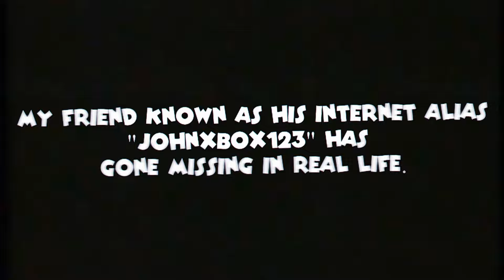roblox creepypasta - " Copeman " lost footage [ CRIMINALITY ]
this is a roblox horror story based on game " Criminality "

- by donating any amount starting from 1$, you'll gain credits in my videos
and special role/perks in my server so check it out! -

=== sum tags ===
tv man official, tvdisko, disko, tvman, csgo, roblox,
fortnite, bad, meme, tvhead, criminality , criminality
 avatar stereotypes, criminality who are you based on your skin,
 criminality tutorial, criminality montage, criminality edit, cr
iminality youtuber, pies, piesaregoodforhealth, weapon stereotypes criminality, criminality weapon stereotypes, ruben sim, ruben sim experience, roblox experience, ruben sim roblox experience, horror story, creepy pasta, creepypasta, mandella catalogue , copeman, bruhman, criminality copeman, criminality bruhman